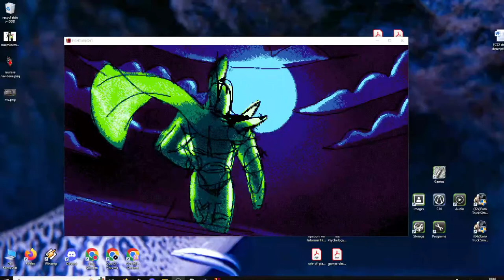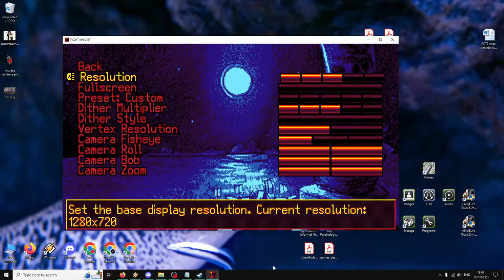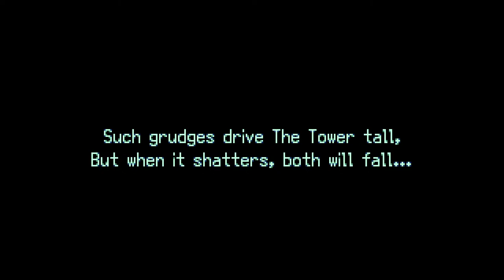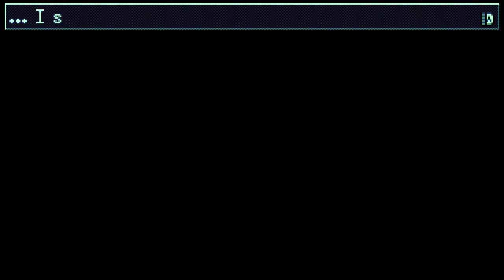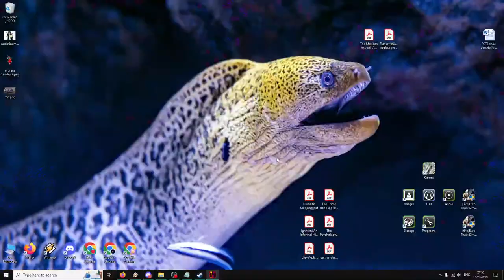Cue plays: Fight Knight (part 1)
This week's schedule:
11/01/2023 Wednesday 18:30 GMT+0 - Fight Knight
14/01/2023 Saturday 15:00 GMT+0 - Deus Ex: Invisible War